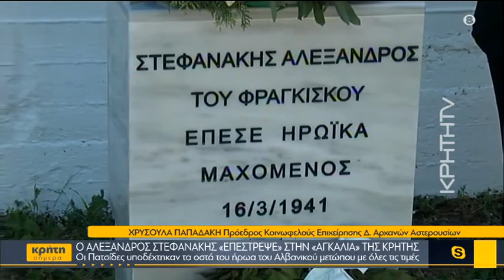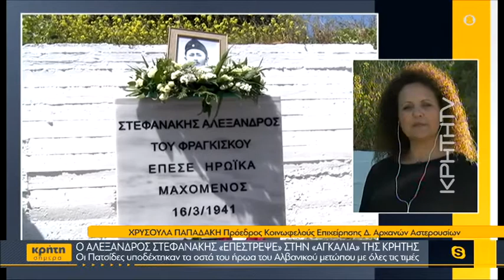Ο Αλέξανδρος Στεφανάκης «επέστρεψε» στην «αγκαλιά» της Κρήτης